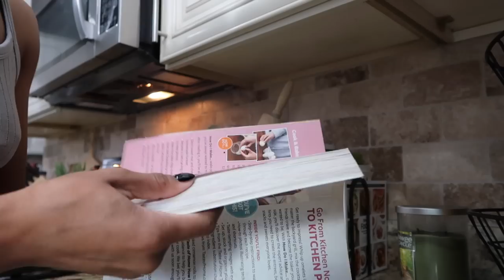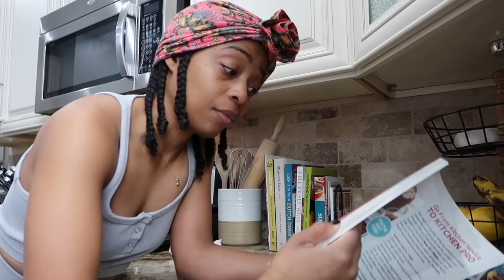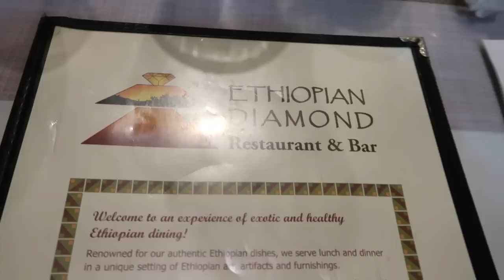Welcome to VLOGMAS 2022! (New intro, good eatin, hair styling + more!)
Thanks for hangin'! If you're new, I'm Vaughn aka MsVaughnTV and I'm a cop's wife and outgoing first time mom to a 5-year-old little girl with autism.

Love,
Vaughn